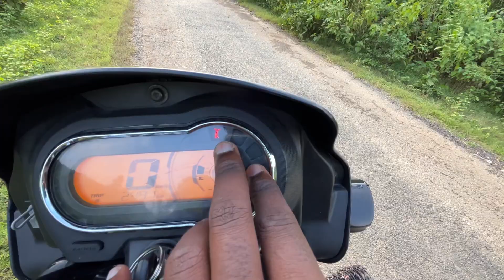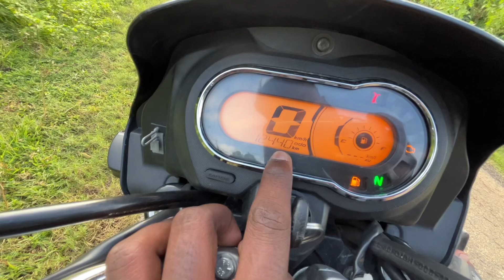Xtech Me Kya Change Hai 🤨 | Splendor Modification | Splendor Modified 😘 | SAMEERKHANX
splendor

Yours Queries
Splendor modification cost

Splendor xtech modification
Splendor modified
Splendor review
Splendor modified cost